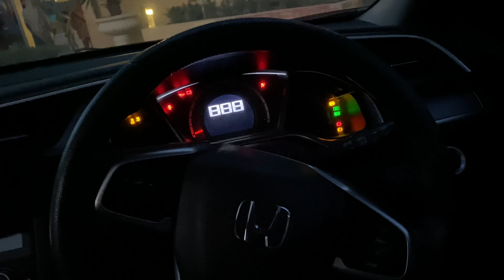Bacho Nay Aj Bohot Khwar Kerwa Dya🥱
Aj bacho ky sath bohot maza aya sub sy qemthi Time yahi hota jo apny bacho or maa baap k sath guzara jay i hope apko ye video pasand a gai ho gi kindly like comments & subscribe Zaror ker day thank you❤️

Hello My Name is salman yousaf (BAGHI) here is my YouTube channel
I hope apko pasnd aya ho ga.